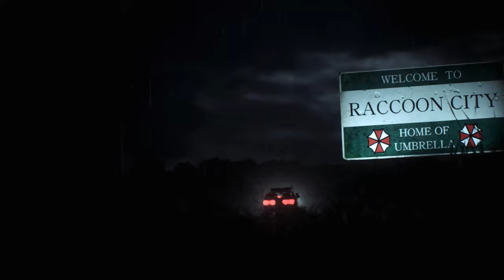Resident Evil 2 Remake Claire in School Scholarchick outfit /Biohazard 2 mod [4K]